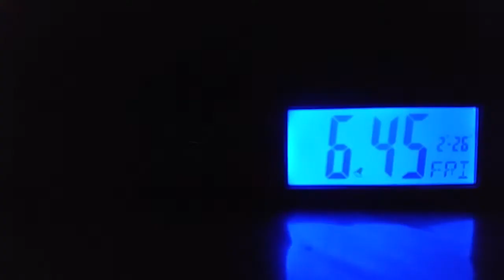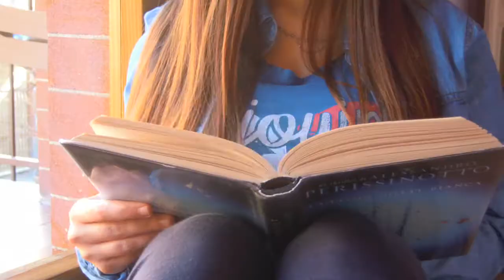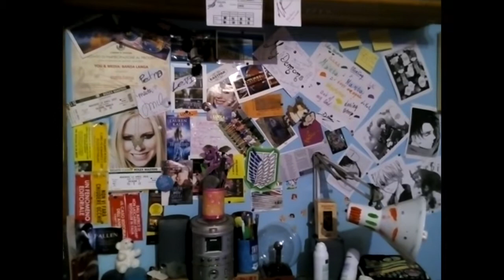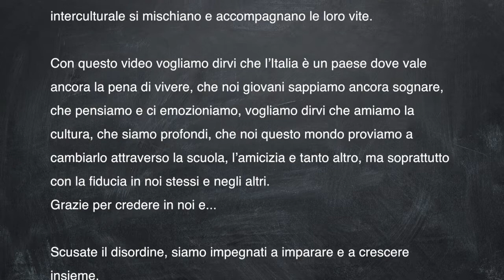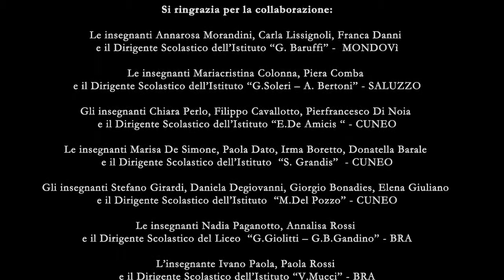School in a day